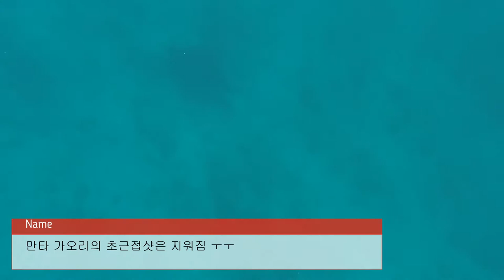바다거북과의 조우 ~ in bali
예전에 10분만에 만낫던 때와 달리
약 1시간 뒤에 조우 할수있었 던 바다거북이 ㅜㅜ

만타가오리의 초근접샷은 지워졌네여 ~
다음엔 고래와 수영하는걸로!